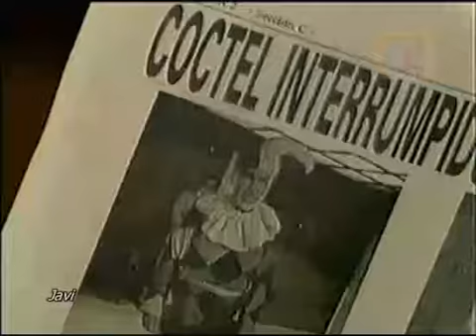HURACAN Ulises y Helena CAP.58.mp4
HURACAN Sintesis Telenovela Mexicana Eduardo Palomo y Angelica Rivera
CAPITULO:. Tú me amas, Yo te amo, porqué vamos a continuar con este juego estúpido?
Agradecimiento Foro TelenovelasJavi.
Todos los derechos de copyright le pertenecen a Televisa